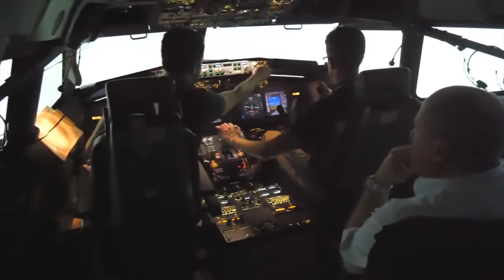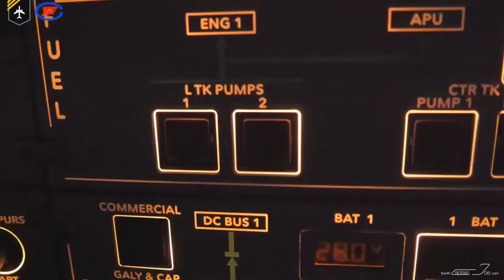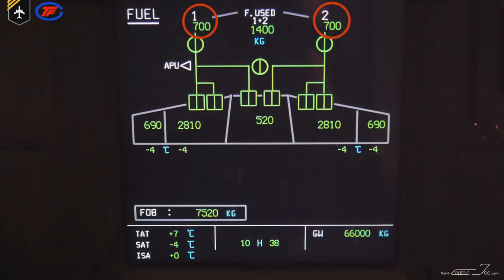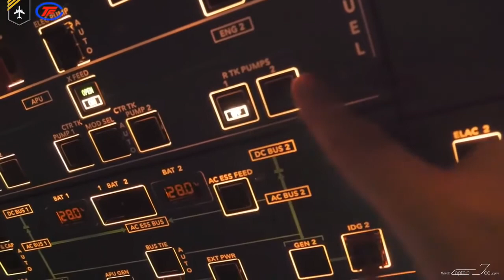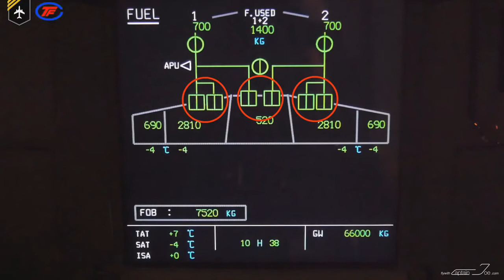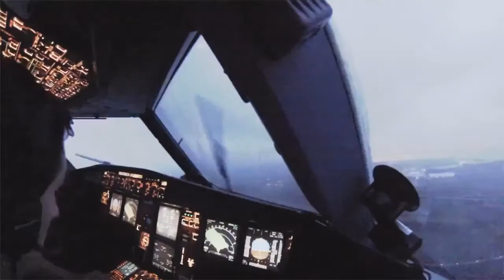Как работает топливная система в самолетах AIRBUS